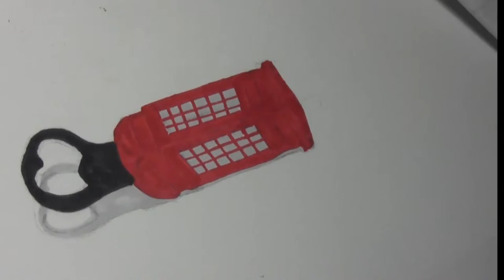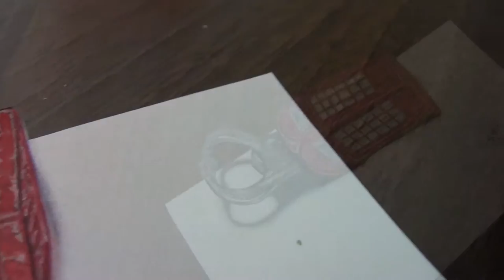Drawing 3D bottle opener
Materials: Caran d'Ache luminance pencils, markers and a white gelpen.